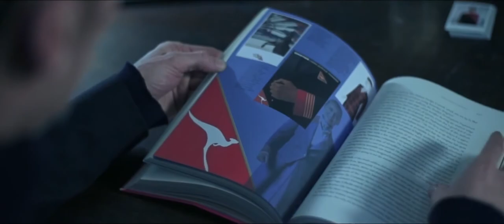Martin Grant, The new Qantas uniform - Fashion & Beauty TV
Follow the incredible Martin Grant and his inspiration behind designing the new Qantas uniform.

Born in Melbourne, Australia, Martin Grant launched his first ready-to-wear line in 1982 in his Little Collins St studio. His talent was quickly recognised by the Australian fashion industry, with him winning the Cointreau Young Designer Award in 1988, and building up a loyal clientele. He then decided to hone his creative talents by studying sculpture at the Victorian College of Arts.

In 1991, Martin moved to Paris, having fallen in love with the city, where he set up an atelier in Montmartre. His first collection was quickly picked up by many of the top international multi-brand department stores and boutiques in Australia, Japan, the United Kingdom and the United States. In 1994 he held his first ready-to-wear fashion show.

In 1996, he opened his first Parisian boutique in an old barber-shop in the Marais. His store quickly became a favourite amongst stylish French woman and visiting international clients.

In August 2005, he moved the shop into a converted apartment, bringing together the showroom, the boutique, the atelier and the office. Martin values an intimate space to show his collections. Also in 2005, the National Gallery of Victoria celebrated Martin's work with an exhibition, "Martin Grant, Paris" that drew together his garments, drawings, paintings, photographs and installations, offering a great insight into Martin's influences and sculptural forms that characterise his approach to design.

Martin creates four collections per year and is stocked in over 50 stores worldwide. He also regularly consults for prestigious luxury brands. His designs are worn by some of the most stylish and elegant women, including Cate Blanchett, Juliette Binoche, Blake Lively, Tilda Swinton, Gong Li, Nicki Minaj, Lee Radziwill, Kate Hudson and Sheikha Moza. His work is known for its couture elegance and its modern day ease. To quote André Leon Tally, Editor-at-large, Vogue USA: 'Grant's work speaks to the international woman, the woman who travels, the woman who works, the woman who wants to be dressed with appropriateness, yet who has that appeal when she turns the hand-finished buttons in her geranium red Martin Grant coat'.